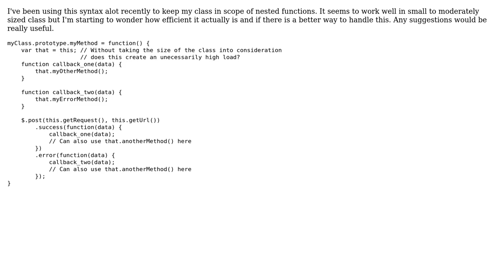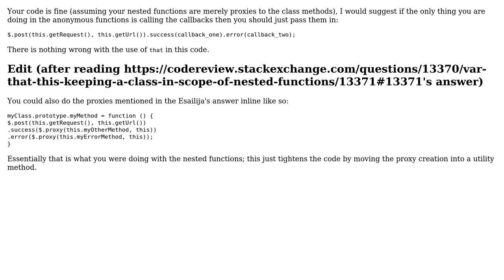Code Review: var that = this; Keeping a class in scope of nested functions (2 Solutions!!)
Code Review: var that = this; Keeping a class in scope of nested functions

With thanks & praise to God, and with thanks to the many people who have made this project possible! | Content (except music & images) licensed under CC BY-SA | Music | Images & others | With thanks to user Esailija user David Barker user Bill Barry and the Stack Exchange Network Trademarks are property of their respective owners. You are responsible for your own actions.